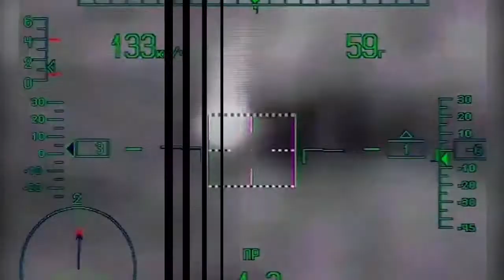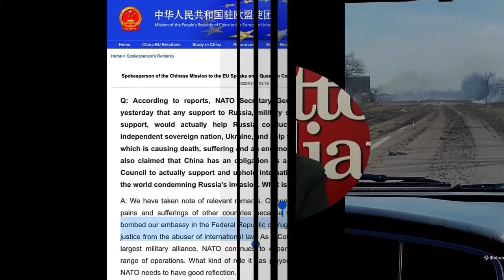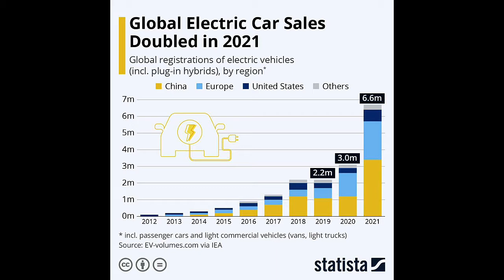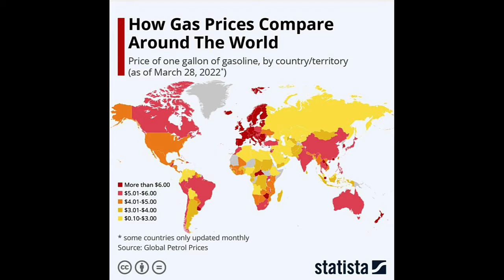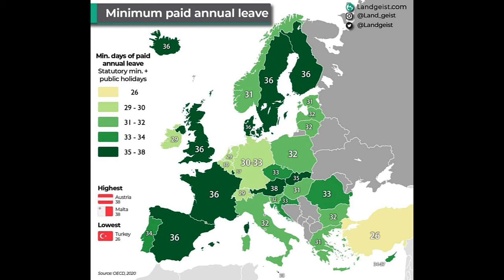Travaglio - Cacciari - Pace e Sanzioni.